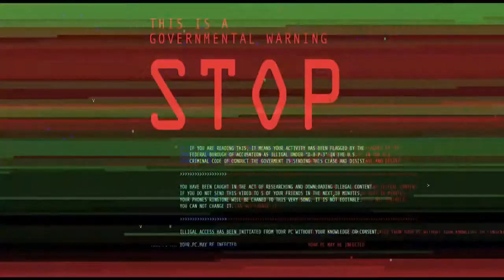Dope Official Trailer #1 (2015) – Zoë Kravitz, Forest Whitaker Movie HD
A critical hit and audience favorite out of the Sundance Film Festival, in DOPE, Malcolm (Shameik Moore) is carefully surviving life in a tough neighborhood in Los Angeles while juggling college applications, academic interviews, and the SAT. A chance invitation to an underground party leads him into an adventure that could allow him to go from being a geek, to being dope, to ultimately being himself.